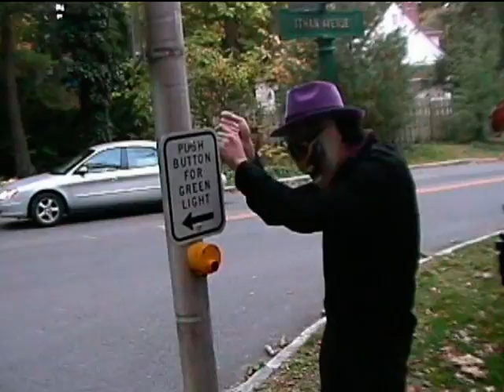Knights of Traffic pt. 4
Do the Knights of Traffic have enemies?!!? actors unkown